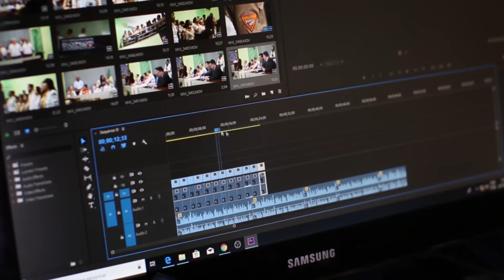Jak zostać agentem nieruchomości w 5 prostych krokach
Jak zostać agentem nieruchomości w 5 krokach. Zawód agenta nieruchomości staje się coraz popularniejszy i coraz więcej osób chce spróbować swoich sił w tym zawodzie.

Niestety spora grupa chętnych podchodzi do tej próby w sposób intuicyjny i często przygoda takie pośrednika nieruchomości dość szybko się kończy z powodu braku sukcesów.

Do pracy w agencji nieruchomości można się jednak przygotować. Ważne jest, aby mieć plan i rzetelnie go wykonać. Wtedy nasze szanse na zostanie agentem nieruchomości na dłużej znacząco się zwiększą.

Jeśli szukasz więcej informacji na temat pracy w biurze nieruchomości zapraszam na moją stronę dedykowaną właśnie dla agentów nieruchomości.

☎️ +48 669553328